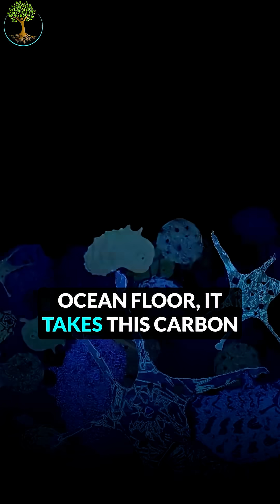Whales Nature’s Original Geoengineers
Whales aren’t just ocean giants — they’re climate engineers. 🐋 Their return could help pull millions of tons of carbon from the sky.

We also are video storytelling producers who can help authors, researchers, organizations, musicians, product creators, or anyone with a story to tell to bring their story to life. Get in touch with us!